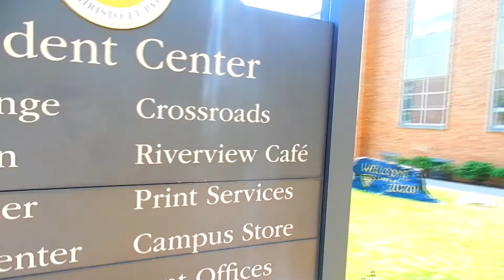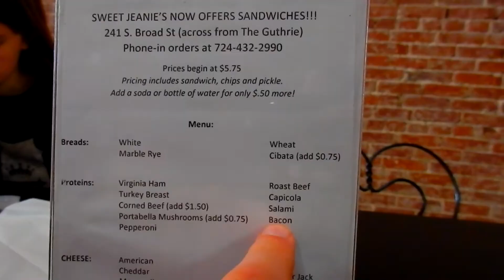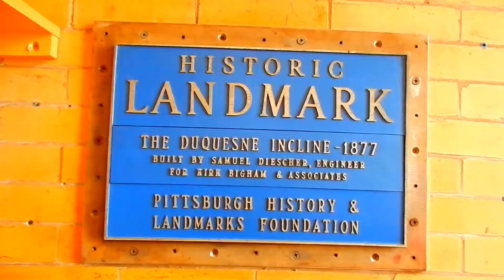That Man has a Bird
A Visit to Pittsburgh and the Inclines. Along with a man with a very colorful Bird.